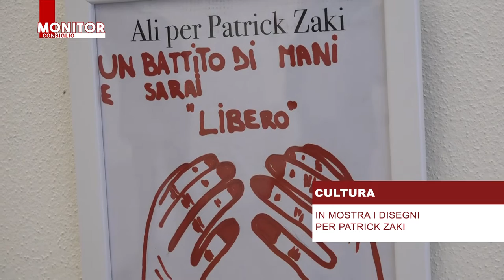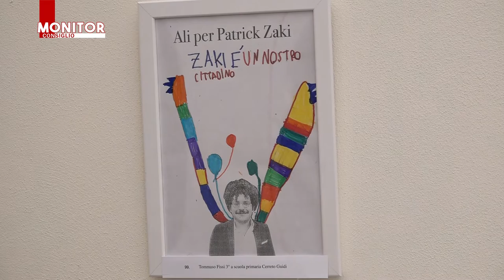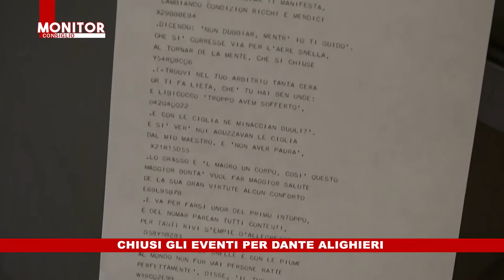NOITV | Monitor Consiglio | Puntata 209